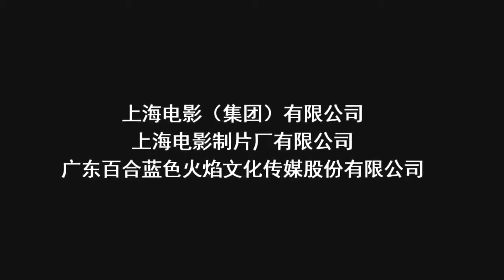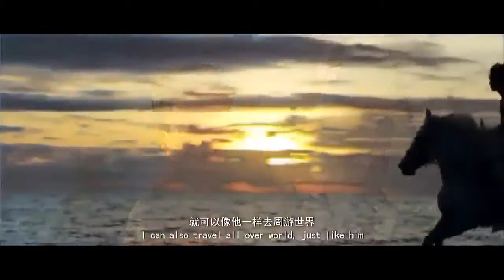Best English Action Movies 2017 Full Movie Hollywood Movies 2017 Full Length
The best action movies 2018 deliver a gripping plot along with the requisite jaw-dropping fight scenes. From martial arts movies and Westerns to war films and best  action movies 2018 -comedies, this list of the Best Action Movies on this channel is sure to get the adrenaline pumping.